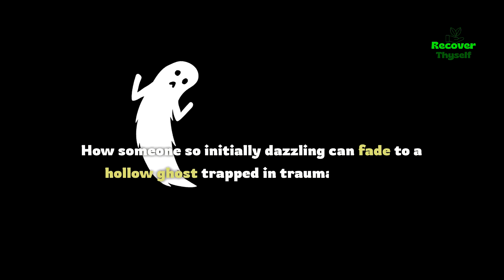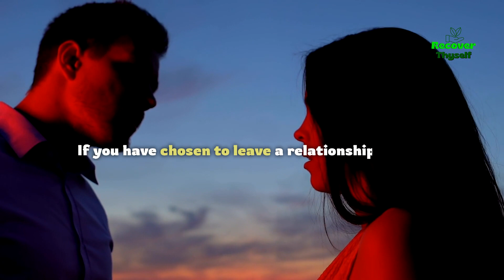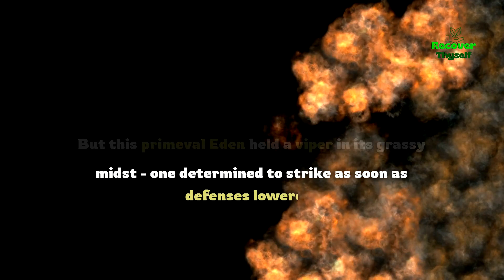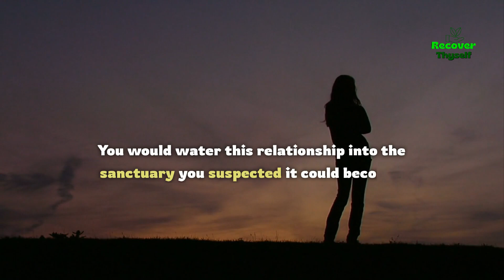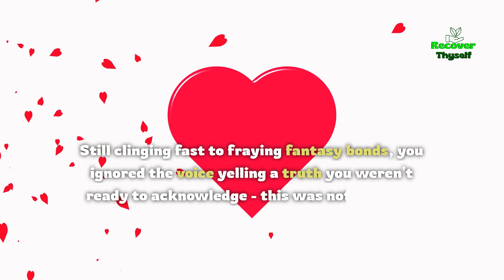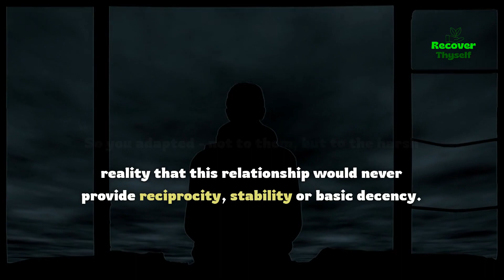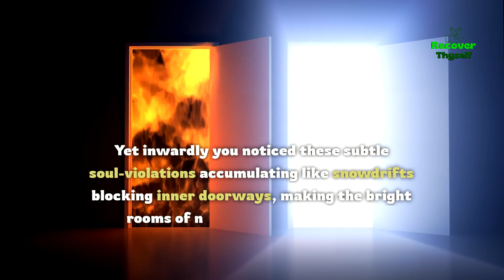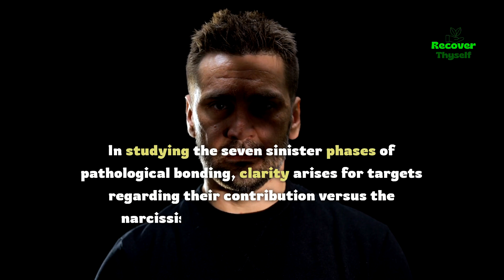Signs of Trauma Bonding💫 The Hidden Realities of Trauma Bonding with a Narcissist for Decent Souls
This Is What Trauma Bonding With A Narcissist Does To A Decent Person
What transforms a vibrant spirit into a hollow ghost trapped by trauma's grasp? This harrowing alchemy plays out across the world as decent people traumabond tightly to those determined to break them. Through seven wrenching stages, we will trace this descent - highlighting the narcissist’s cruelty and the target’s accumulating soul loss.

In the fantasy of love bombing, a narcissist showers affection, care and understanding to enchant their target. Seen, appreciated and intrigued, the target trusts as the narcissist tends to their unfolding spirit like a nurturing gardener. But this primeval garden hides a viper, soon to strike.

As bonding progresses, conversations revolve increasingly around the narcissist’s dramas and demands, consuming shared hours. The target’s world narrows to focus on one face as social connections fade. Financial freedom erodes too, with no reciprocity. Attempts to discuss this imbalance are shut down swiftly, eliciting guilt, anger or withdrawal. So the target tightens budgets, works longer hours and suppresses doubts, clinging to fantasy.

With the target’s fidelity assured, the narcissist’s sweet facade corrodes, revealing the hunger beneath: to erode their victim’s self-worth and feed ruthlessly on pain. Jabs sharpen into soul-lacerating swords. When the target dares revive a long-lost friendship, the narcissist erupts with accusations of betrayal and threats of abandonment. Stunned by the verbal vitriol, the target acquiesces - but inside, something essential cracks.

Seeds of self-doubt take root in the target’s psyche. Thoughts germinate: “They are right - I’m too difficult, too dramatic, too demanding. I must try harder to please them, quiet my tongue, shrink myself. I must become worthy of love.” The narcissist’s cruel projections corrode the target's self-concept and intuition alarmingly. Soon the target walks on eggshells, hypervigilant to the narc’s moods while numb to the accumulating trauma.

The narcissist now wields the target’s openness against them, intensifying tactics like ghosting, cheating, invidious comparisons. The increasingly raw and off-kilter target begins futile attempts to hold their abuser accountable - determined to clarify how the narc’s actions undermine their self and safety. But accountability evokes only defensive blame-shifting and distortion.

The narcissist insists any relationship problems owe to the target’s exaggerated sensitivity, anxiety or imagination. As reality frays, the target questions their own experience - strung along by tattered fantasy that this deeply disordered connection could somehow become loving.

Exhausted from the turmoil, the target finally accepts this relationship will never provide reciprocity or decency. They resign themselves to tolerating the unacceptable - swallowing protests, abandoning authenticity, compartmentalizing repeated ill-treatment while shelving dreams of tender connection. Now only survival matters.

The narcissist has dominated the target’s psyche, commandeering their steering wheel while they ride trapped and dehumanized. The target’s passions and preferences wither, unnourished, as the narc’s pathological perspective subsumes their own ability to interpret themselves.

The Cruelest Form of GASLIGHTING Examples Narcissistic Phrases Signs Red Flags

When You Go No Contact The Narcissist Does This Everyday and Why "No Contact Works"

Narcissists Are "More DEVASTATED" By This Than By No Contact, And Can Even Go CRAZY.

Recovering from Narcissistic Trauma: Soothing Sleep Affirmations for Self-Care